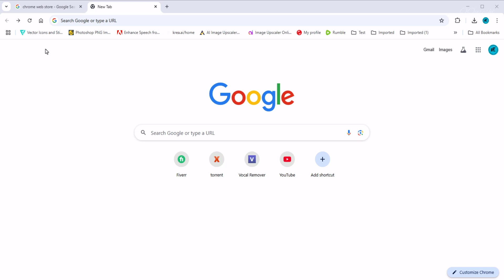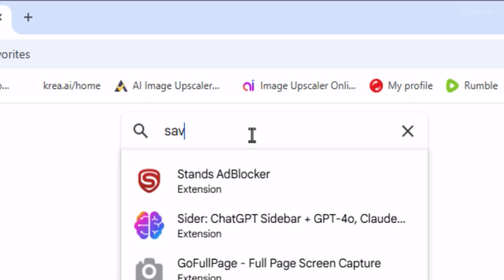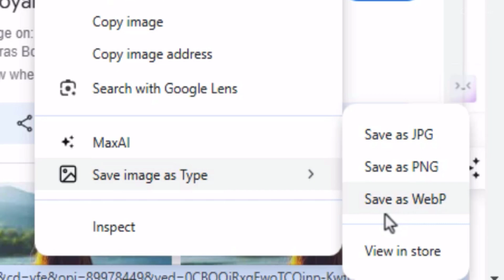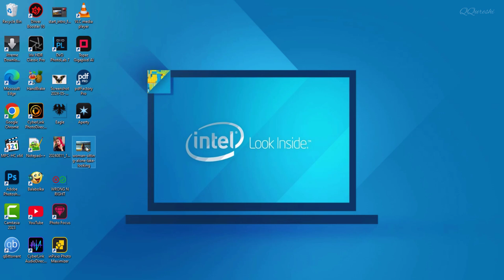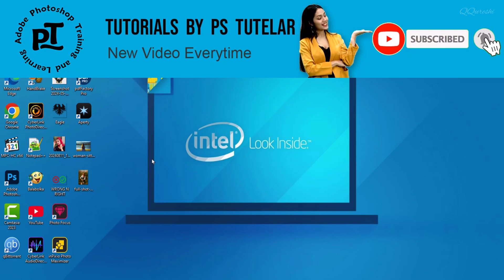How to Save WebP or AVIF Image as JPG or PNG in Chrome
You might want to save a WebP or AVIF image as a JPG or PNG in Chrome because these older formats are often more widely compatible with older software and devices, especially if you need to edit the image in a program that may not fully support WebP or AVIF, or if you need to share the image with someone who might not have a browser that can properly display the newer formats; essentially, saving as JPG or PNG ensures broader compatibility at the cost of potentially larger file sizes.
🔎 HASHTAGS 🔎
Key points about saving as JPG or PNG:
Compatibility:
While most modern browsers support WebP and AVIF, older software or devices might not, leading to issues displaying the image correctly.
Editing limitations:
Some image editing programs may not fully support WebP or AVIF, requiring conversion to a more standard format like JPG or PNG for manipulation.
Sharing concerns:
If you need to share the image with someone who might not have a compatible browser, saving as JPG or PNG is a safer option.
However, saving as WebP or AVIF is usually preferred when:
File size optimization:
These newer formats offer significantly better compression, resulting in smaller file sizes while maintaining image quality, leading to faster website loading times.
Modern browsers:
If you are targeting users with recent browsers, there's likely no need to worry about compatibility issues with WebP or AVIF.
0:00 PS Tutelar
0:10  Downloading images from Google often results in WEBP format.
0:44  Use Photoshop 23.2 or later to edit WEBP files natively.
1:18  Download WebP or AVIF images as JPG or PNG using Chrome.
1:49  Install the 'Save Image As Type' extension in Chrome.
2:16  Downloading images in various formats from Chrome is now possible.
2:51  Instructions to save images in JPG format.
3:24  Easily save AVIF images as JPEG or PNG in Chrome.
3:58  Easily convert and save images as JPG or PNG in Chrome.